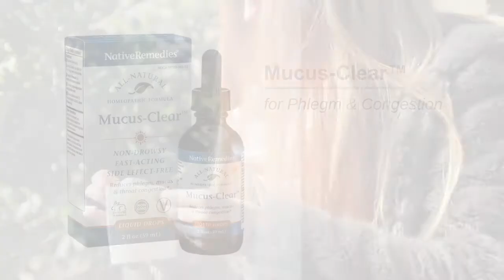343693 Mucus-Clear™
Mucus-Clear™ is the ultimate natural solution for throat congestion.
•Temporarily clears throat and lung mucus and relieves symptoms of throat congestion
•Reduces the need to frequently clear the throat
•Relieves thick mucus in the throat
•Aids in natural decongestion
•Encourages respiratory health